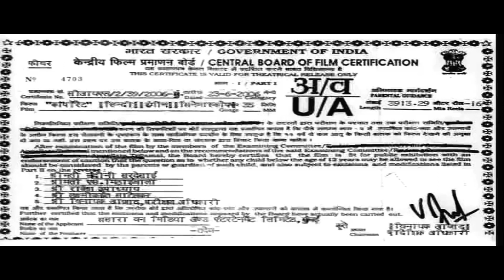फिल्म कारपोरेट में कमांडो का रोल करते हुए as a commando roll film corporate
hi friends please see my acting work as commando film corporate directed by Madhur special thanks to Mr Madhur Bhandarkar special thanks to Mr Madhur Bhandarkar giving me this opportunity please see my work like and share subscribe my YouTube channel
हेलो दोस्तों कृपया मुझे देखें कमांडो के रोल में फिल्म कारपोरेट में जिसे डायरेक्ट किया है श्री मधुर भंडारकर जीने बहुत-बहुत धन्यवाद भंडारकर जी का जिन्होंने मुझे यह मौका दिया
Directed byMadhur BhandarkarScreenplay by

Madhur Bhanda

Ajay Monga

Story by

Madhur Bhandarkar

Manoj Tyagi

Ajay Monga

Starring

Bipasha Basu

Minissha Lamba

Raj Babbar

Rajat Kapoor

CinematographyMahesh LimayeEdited byDevendra MurdeshwarMusic byShamir TandonDistributed bySahara One

Release date

7 July 2006

Running time

142 minutes[1]LanguageHindi
ALL CREDIT GOSS TO SAHARA ONE CORPORATE MOVIE PRODUCTION HOUSE SAHARA ONE